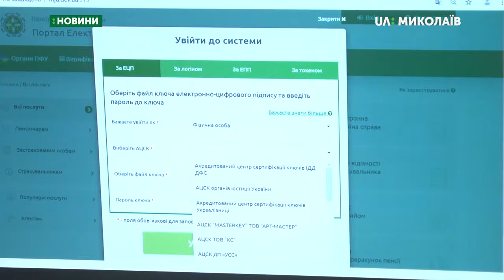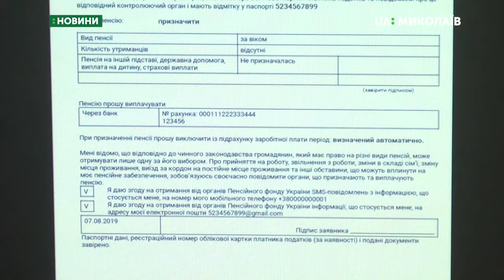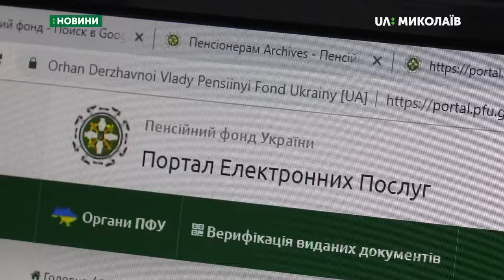Майбутні пенсіонери мають змогу оформити виплату через Інтернет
Призначення пенсії «в один дотик». Із серпня майбутні пенсіонери мають змогу оформити виплату через Інтернет.

Оператори: Василь Філімон, Сергій Куропятник.